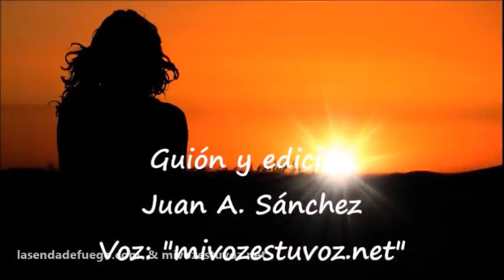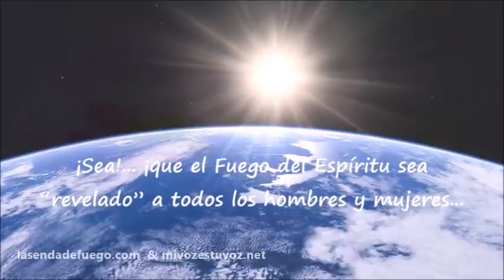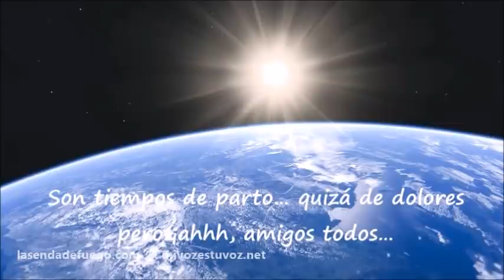LA SENDA DE LAS ESTRELLAS - Ep.7: «Revelación»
Una serie escrita por Juan A. Sánchez de León

Ilustración original y diseño:
Elsa Asen (Mi Voz Es Tu Voz)